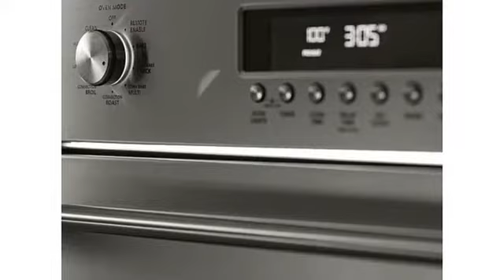Monogram ZET1SHSS Fours encastré simple